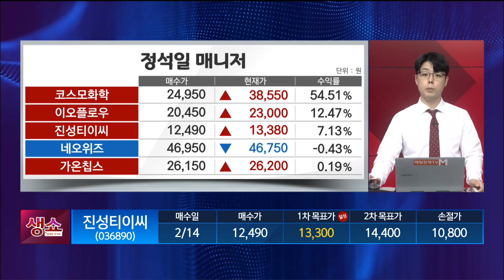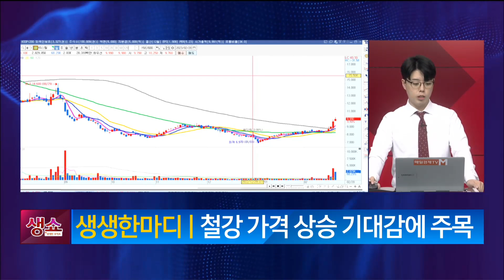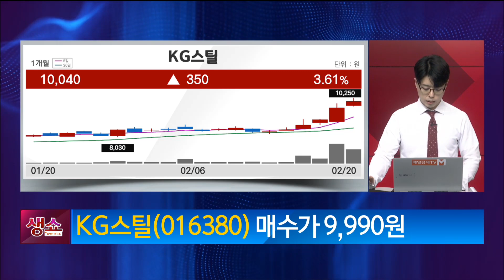[생쇼] 철강 가격 상승 수혜주에 주목! KG스틸 / 생쇼 정석일 / 매일경제TV